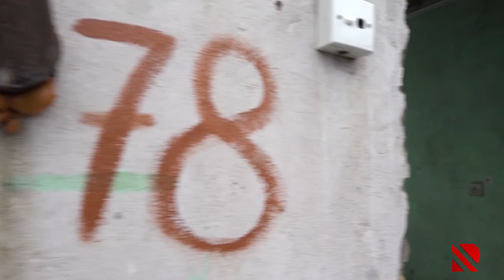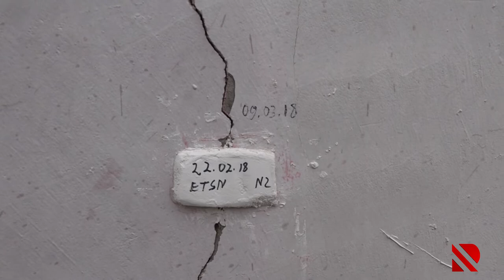Bayıl yamacında vəziyyət gərgindir